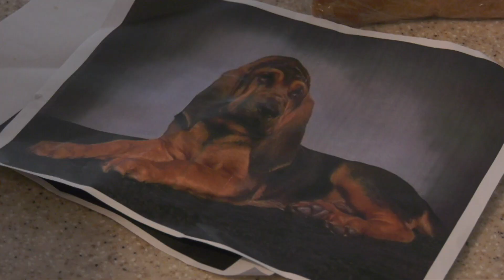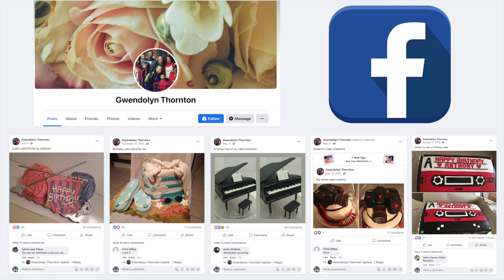More Than A Deputy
Gwen Thornton - Junny Cake